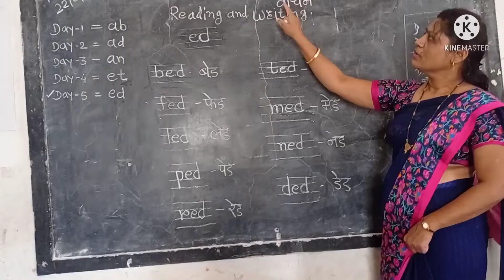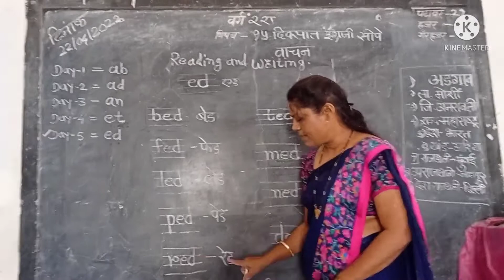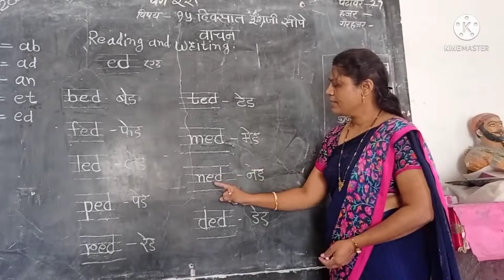Reading and writing class 2nd. z.p. school. Adgaon ta. morshi